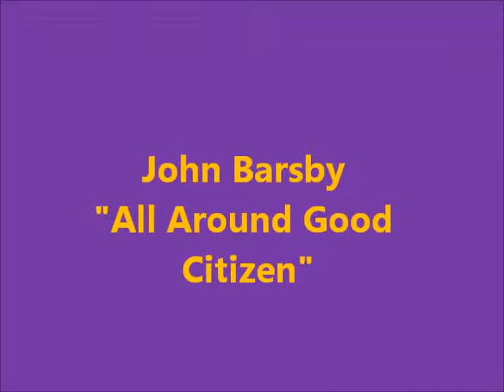John Barsby - Marlissa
Nanaimo Project